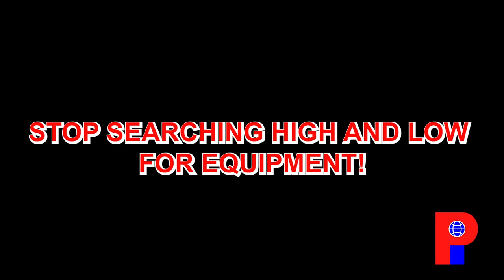Auction is January 25th!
Stop searching high and low for equipment, when Permian Auctions has you covered! On January 25th, we will auctioning off a huge selection of: BJ equipment, trucks, trailers, cement & acid equipment from six yards. Onsite bidding available in Midland, Texas or you can bid online!

for more information.